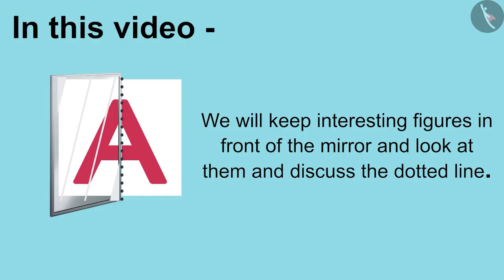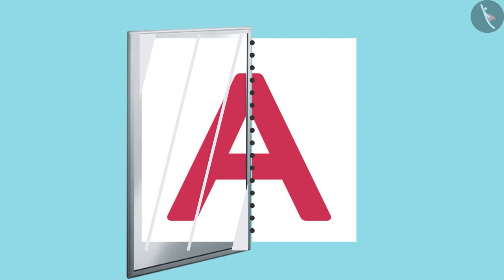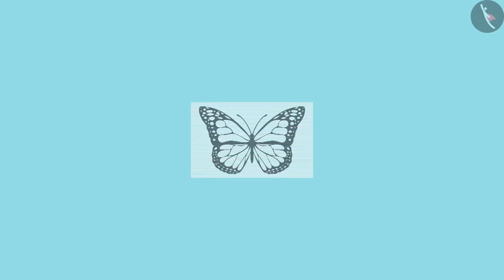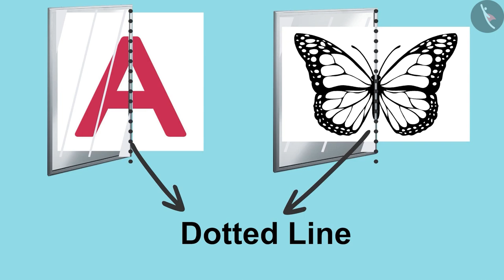Mirror image and dotted line | Part 1/3 | English | Class 5